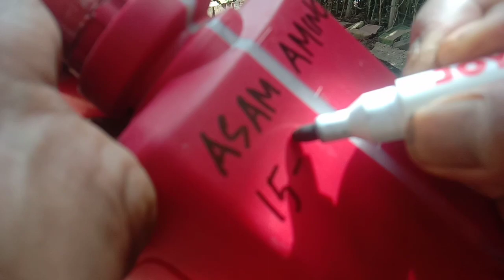ANDAI SEMUA TAU‼️MODAL 1500 AJA BISA BIKIN PUPUK ASAM AMINO 4 LITER CUKUP UNTUK LAHAN 1 HEKTAR